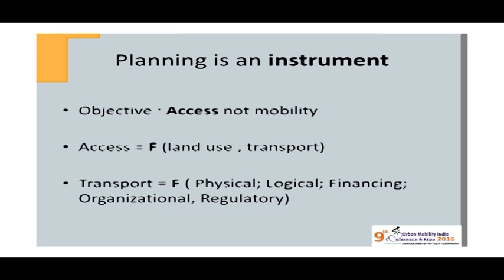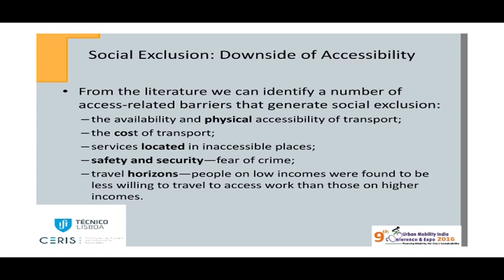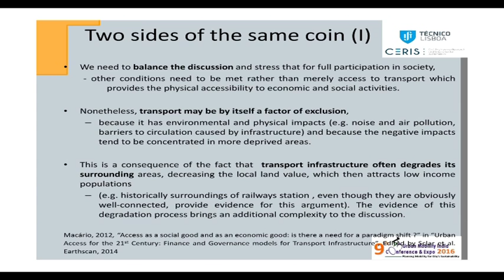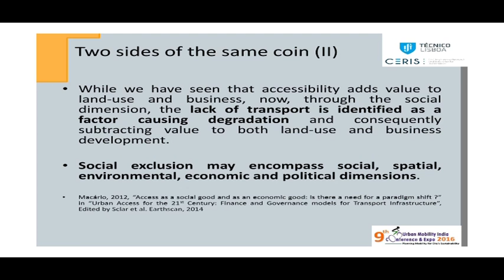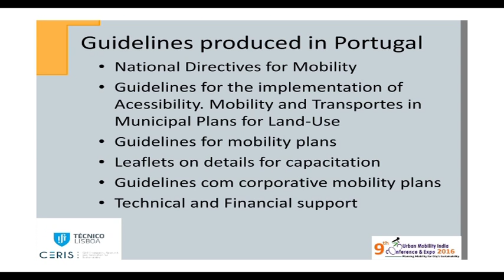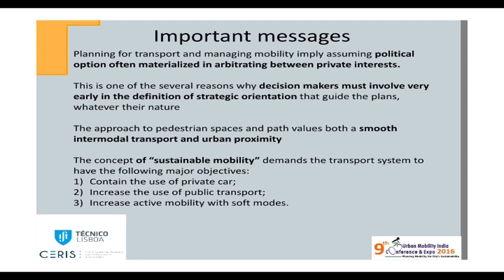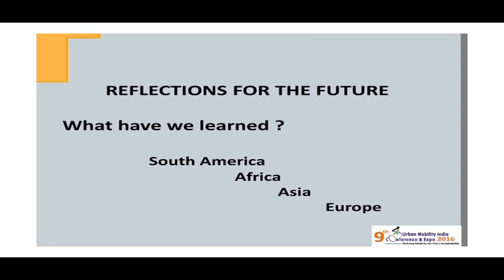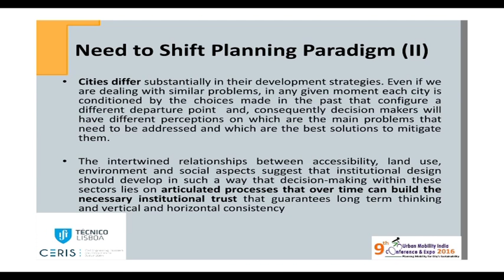day 3 session 2 3 1 Rosario Macario